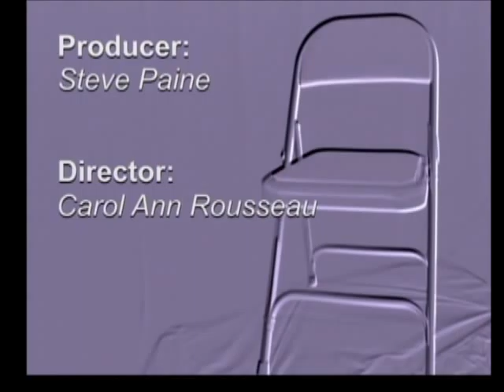Exposing Addiction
Colleen and Phil Lahey talk about the Disease of Addiction
Date Taped- 04/26/2012